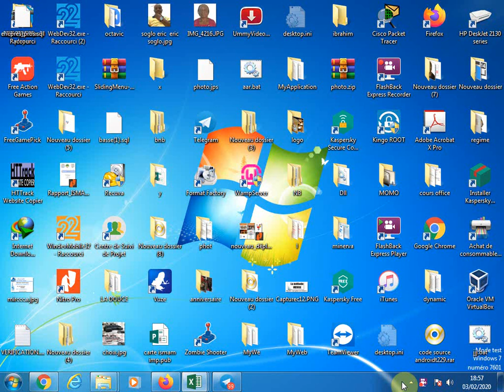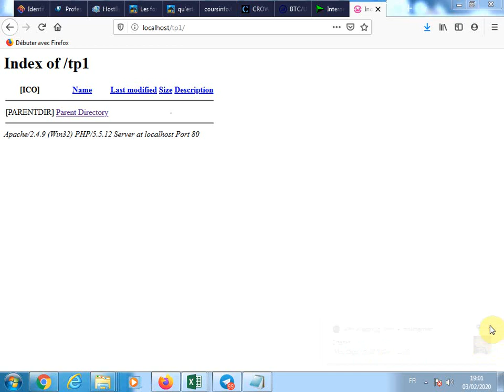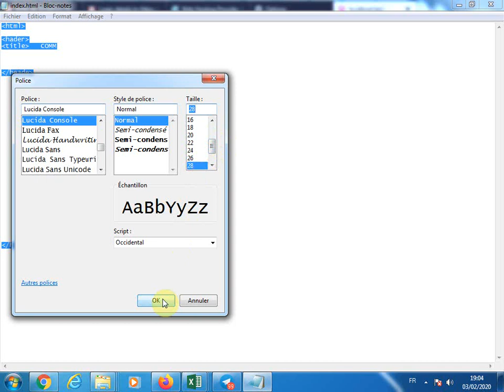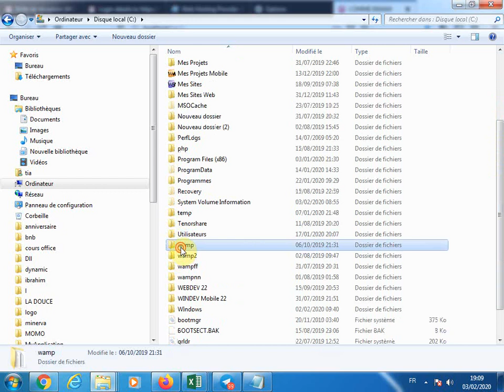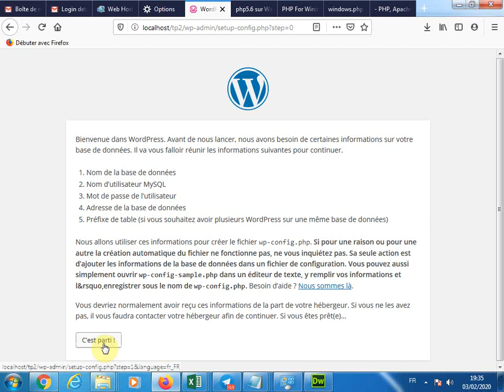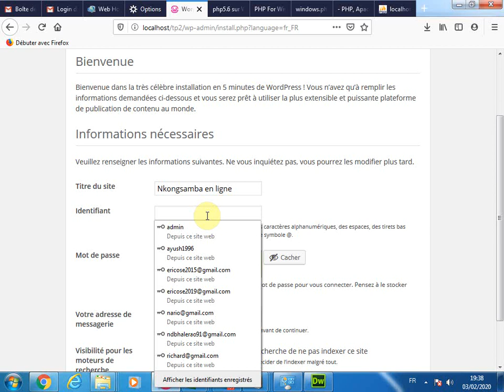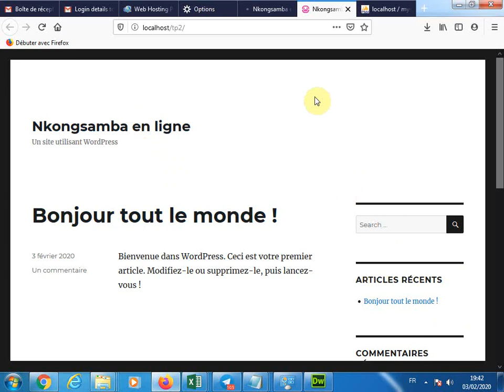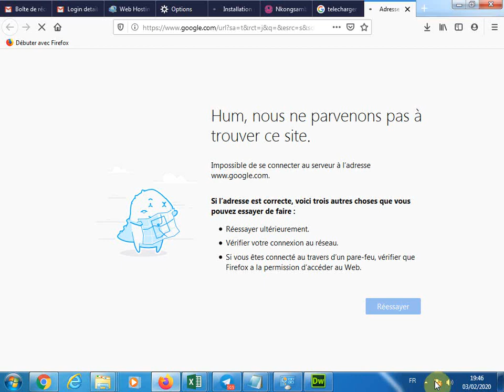soglo eric : Créer un site e-commerce part1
creation d'un site de e commerce